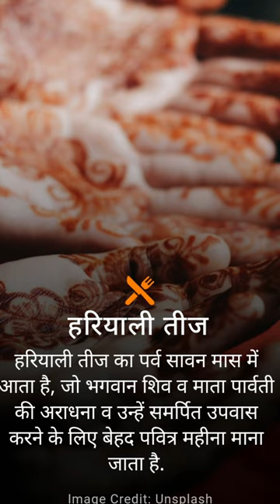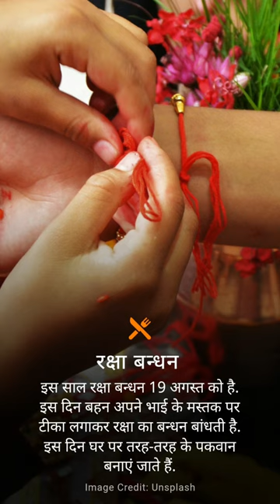सावन महीने के व्रत त्यौहार 2024||कौन-कौन से व्रत त्यौहार पढ़ रहे हैं सावन में 2024||August Festival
vrat katha
सावन महीने के व्रत त्यौहार 2024
कौन-कौन से व्रत त्यौहार पढ़ रहे हैं सावन में 2024
August Festival
रक्षाबंधन 2024 राखी बांधने का शुभ मुहूर्त
रक्षाबंधन 2024 भद्रा काल का समय
राखी कब है 2024
9 अगस्त नाग पंचमी 2023
7 August Hariyali Teej 2024
8 अगस्त विनायक चतुर्थी 2024
19 अगस्त रक्षाबंधन 2024
22 अगस्त बहुला चौथ 2024
22 अगस्त कजरी तीज 2024
25 अगस्त हलषष्ठी 2024
26 अगस्त कृष्ण जन्माष्टमी 2024
sawan purnima 2024 date
sawan purnima kab hai
rakhi tilak ka samay
sawan
sawan somvar puja vidhi
sawan somvar
sawan ka mahina 2024
sawan 2024
raksha bandhan 2024 date time
rakhi purnima 2024
raksha bandhan pujan vidhi
rakhi puja thali samagri
rakhi 2024 in india date muhurat
rakshabandhan 2024 kab hai
sawan somwar 2024
रक्षाबंधन 2024 कब है
राखी किस तारीख को है
important festivals
sawan somvar vrat katha
सोमवार व्रत
somvar vrat katha
savan somvar vrat
savan somvar vrat katha
shiv ji
monday fast
व्रत
सावन सोमवार
सोमवार व्रत कथा
सावन सोमवार व्रत की कहानी
100 साल बाद सोमवारी से लग रहा सावन का महीना पहले स
सावन कब है
सोमवार को लोटे मे जरूर डाल ले ये1 चीज करोड़पति होग
festival
hariyali kab hai
important festivals for ssc
hindu calendar and festivals
hindu calendar
नाग पंचमी व्रत कथा
नाग पंचमी पूजा
नाग पंचमी कब है
नाग पंचमी तिथि 2024
nag panchmi 9 ya 10
nag panchmi kab ki hai
nag panchmi date 2024
nag panchmi vrat
nag panchmi kis din hai
nag panchmi ki puja vidhi
नागपंचमी कब है
nag panchami kis din hai
nag panchmi 2024 date
9 ya 10 august
nag panchmi kab hai
सावन कब से लगेगा
सावन व्रत कब से शुरू है 2024
सोलह सोमवार व्रत
सावन सोमवार कब है 2024
सावन मास कब शुरू है
sawan ka pehla somwar kab hai
sawan somwar vrat kab kab hai
sawan shiv pooja vidhi
savan 2024 date
sawan month 2024
sawan somwar date 2024
sawan 2024 start date
sawan kab se lag raha hai
sawan kab hai 2024
savan ka pehla somwar
sawan somvar vrat 2024
sawan 2024 kab se hai
sawan somvar 2024
rakhi poornima kab hai 2024 me
रक्षाबंधन कितने तारीख को है
राखी किस दिन है
राखी 2024
rakhi 2024 in india date
august me rakhi kab hai
rakshabandhan bhadra ka samay
rakhi puja samagri
raksha bandhan vidhi
raksa bandan muhurat 2024
rakhi purnima kab hai
sawan mass 2024 start date
sawan 2024 mein pradosh vrat kab hai
sawan mass 2024 mein kab shuru kab samapt
सावन का महीना 2024 में कब से शुरू होगा
raksha bandhan 2024 mein kab hai
shivling puja vidhi
sawan mass vrat vidhi
sawan somvar vrat ki vidhi
सावन 2024 व्रत और पूजा विधि
mangala gauri vrat vidhi
सावन सोमवार व्रत 2024
is mahine ki ekadashi kab hai
gyaras kab hai batao
gyaras kab hai bataiye
gyaras kis din hai
gyaras
ekadashi vrat
एकादशी
सावन 2024
sawan maah kab shuru hai 2024
sawan somwar kab hai 2024
somwar pujan vidhi
sawan maah starting date 2024
when is sawan somwar fast start 2024
savan somwar vrat tithiya 2024
sawan somwar dates 2024
sawan somwar full list 2024
savan start date 2024
sawam month 2024
sawan maas kab se shuru ho raha hai
sawan maas kab hai
sawan maas ke bhajan sawan maas kab hai
sawan maas kab se shuru hai 2024
sawan maas 2024
sawan maas kab se shuru hai
सावन में ये 2 सब्जी भूलकर भी मत बनाना व्रत टूट जात
सावन में ये 2 सब्जी भूलकर भी मत बनाना व्रत टूट जाता है शिव जी क्रोधित हो जाते हैं लगता है पाप श्राप
है शिव जी क्रोधित हो जाते हैं लगता है पाप श्राप